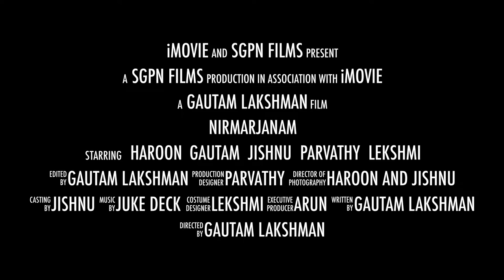Nirmarjanam Trailer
The trailer of the upcoming Short Film aimed to make India cleaner